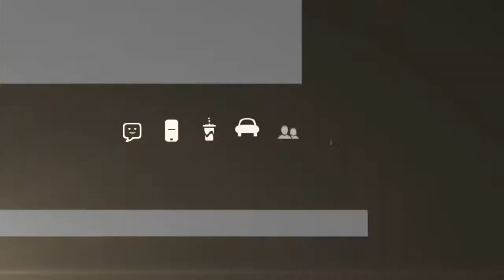TeenDrive365 l TESTED Ep 1 l Toyota